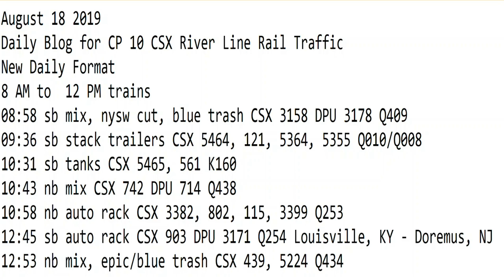August 18 2019 Trains 8 AM to 12 PM New Format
8 AM to  12 PM trains
08:58 sb mix, nysw cut, blue trash CSX 3158 DPU 3178 Q409
09:36 sb stack trailers CSX 5464, 121, 5364, 5355 Q010/Q008
10:31 sb tanks CSX 5465, 561 K160
10:43 nb mix CSX 742 DPU 714 Q438
10:58 nb auto rack CSX 3382, 802, 115, 3399 Q253
12:45 sb auto rack CSX 903 DPU 3171 Q254 Louisville, KY - Doremus, NJ
12:53 nb mix, epic/blue trash CSX 439, 5224 Q434